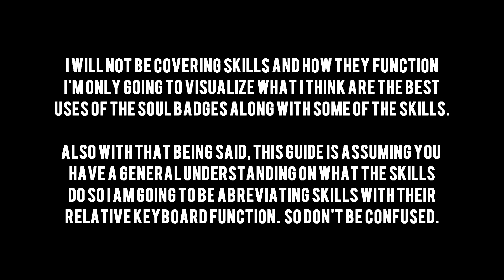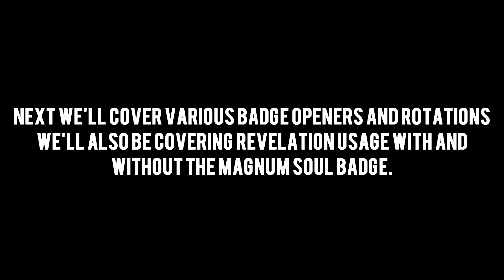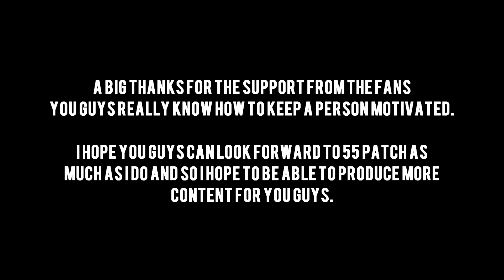Blade Master (Fire) PvE Guide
Hey guys Saber here back with another video this time with a guide! (Not really) Here's a video showing some Blade Master basics as well as openers and rotations that Blade Masters use with some Soul Badges.  This is about 80% of what you you need to know about Fire Blade Master so enjoy!

I want to give a shout out to Mhysa (Tungmath) for helping me be the Blade Master I am today, without him I don't think I'd be remotely as decent as I am now.

I also want to give a shout out to Shiro (EU KFM) for giving me the idea of making this video with their KFM PvE Guide.  I thought their video was insanely well formatted and wanted to give my own take on that style with Blade Master.

This guide assumes you have a general understanding of how Blade Master skills work with each other and how soul badges affect Blade Master's kit so it may be a little overwhelming to some of the Blade Master newbies but don't worry, it's templated in a way for you to sort of understand when and why you use some of these basics/rotations.

Basics:

Tab Rb (8)
LB (4) DT (3)
Blade Echo
--- 2 C Echo
--- 2 Z Echo
--- 2 Lb Echo

Openers:

Magnum:  V C T (7) [Lb] 4 Rb (5) T (7) X (8) C Rb (5) T (8)
Transcendence:  V C 4 T (7) X (14) T (4) C X (14) T (8)
Colossus (Basic) BT8:  V C 4 T (6) X T (12) T (6) C X T (12) T (8)
Colossus (Basic) VT8:  V C 4 T (6) X T (10) T (C) C [Lb] X T (10) T (8)
Colossus (True) VT8:  V 4 T X T C Rb (6) X T (10) T (6) C X T (10) T (8)
Courage VT8:  V C 4 T (7) V T (7) X Rb (3) T (8) C Rb (2) [Lb] T (7) Z [Lb] T (8)

Other:

Magnum:  T (7) [Lb] 4 (5) T (8)
Revelation:  Tab (7) 3 (7) T (8)
Courage:  T (7) Z [Rb] T (7)

Animation cancels require a peculiar timing that's a little hard to get used to at first but once you're familiar with the timing it becomes a tad bit easier to recreate.

Songs:

Warminal Records - Tides
Nekomata Master + - squall